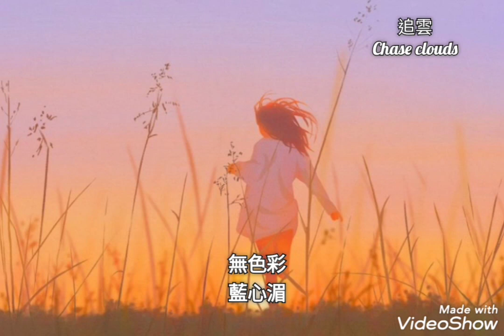無色彩-藍心湄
作詞：小蟲
作曲：小蟲
編曲：George Leong